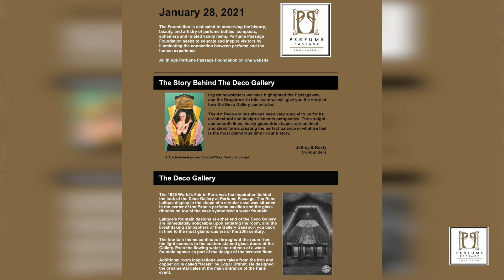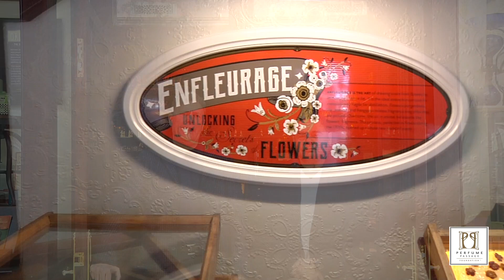Barrington Perfume Passage